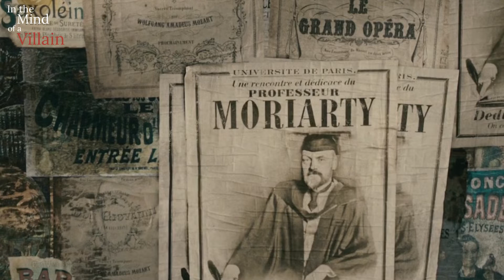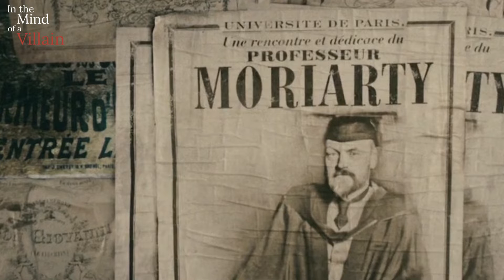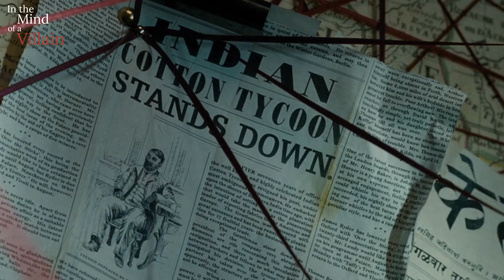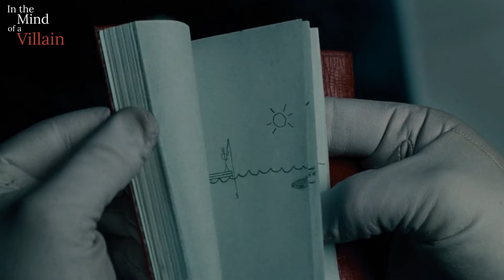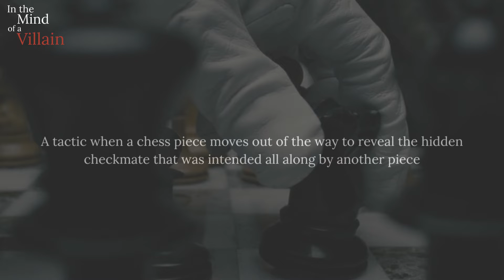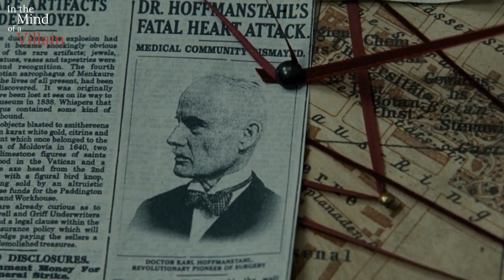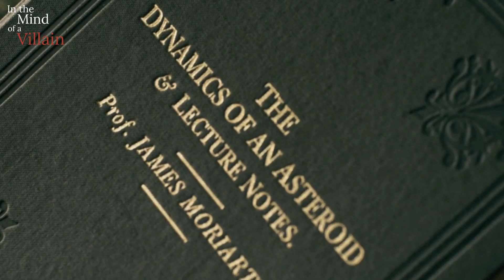Why This Was The Best Version Of Moriarty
In this entry we’ll be taking a closer look at the mind of Professor James Moriarty from Sherlock Holmes: A Game of Shadows